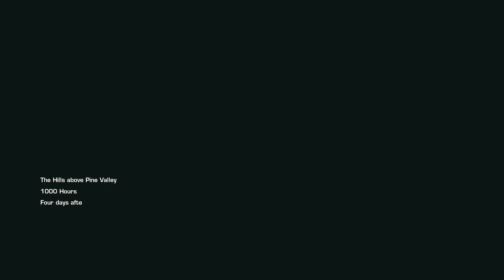World in Conflict - Mission 3 - Battle for Pine Valley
Campaign Playthrough of World in Conflict
Mission 3 - Battle for Pine Valley

The battered U.S. battalion led by Colonel Sawyer is ordered to make a stand in the town of Pine Valley. Destroy the Soviet airborne troops already present, and prepare defense against the oncoming Soviet invasion force.